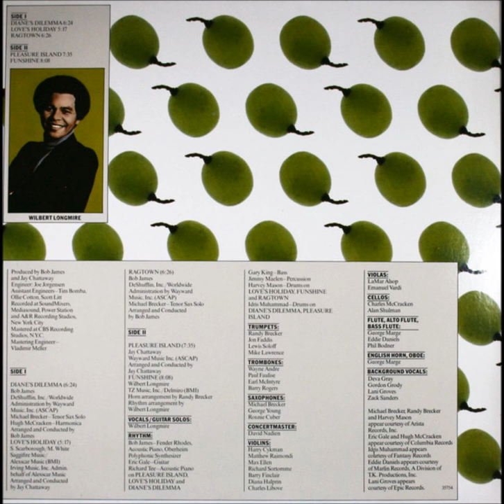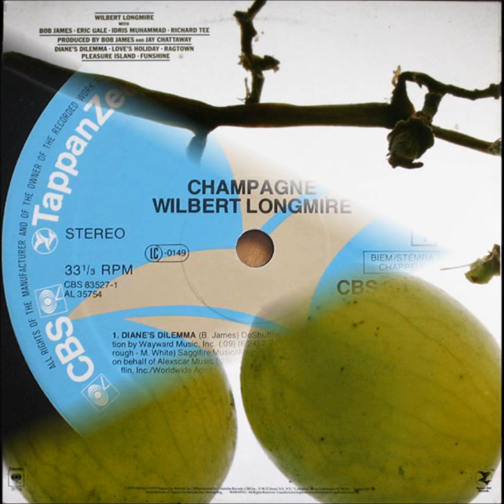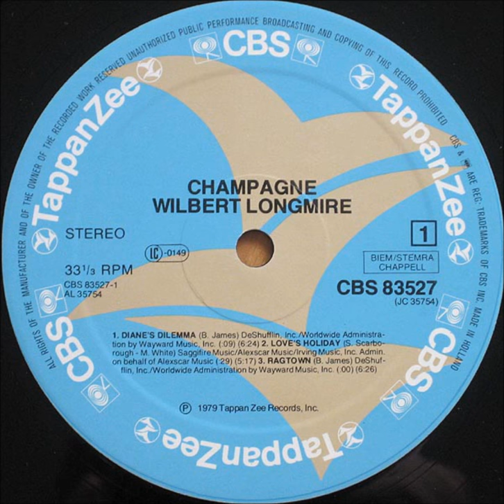Wilbert Longmire - Ragtown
This track, written by Bob James, comes from the "Champagne" album which was released in 1979 on Tappan Zee Records.